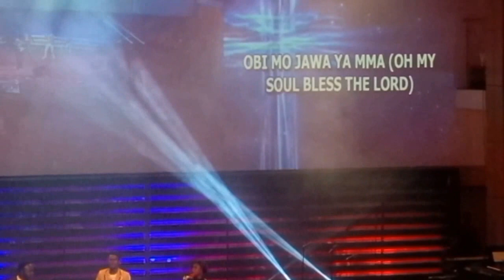kingsLey Ike's New Song